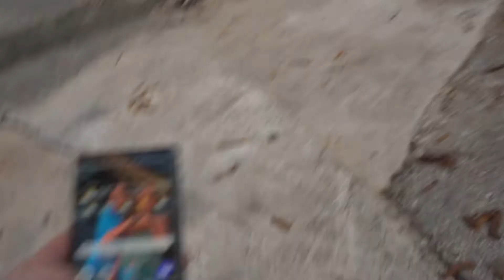Old Lone Star Abandoned Brewery | San Antonio, Tx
Taking a quick walk around at the Old Lone Star Brewery.